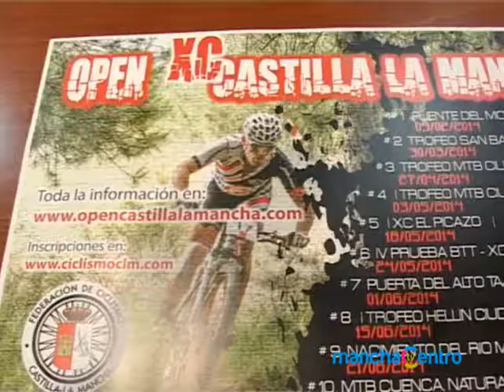PULSACIONES NUEVO CLUB DE CICLISMO